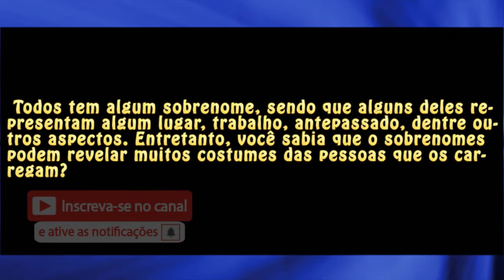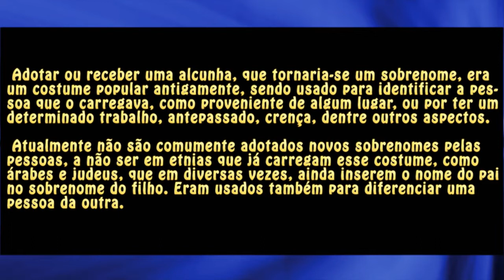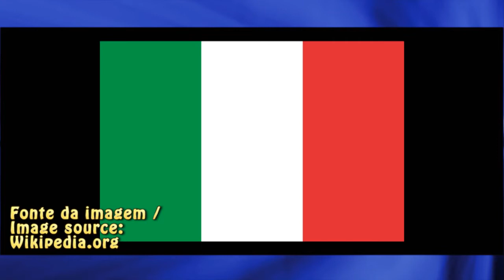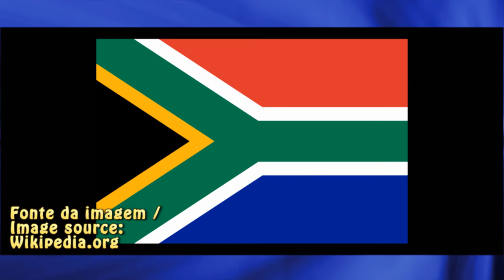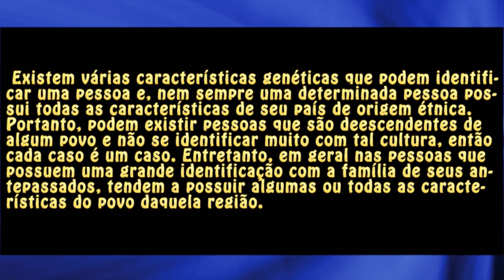Conhece a importância dos sobrenomes?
Sabia que um sobrenome pode revelar muito sobre a pessoa que o carrega?